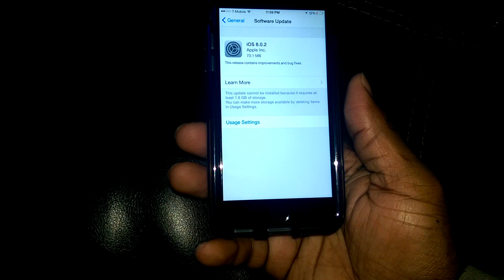IOS 8.0.2 IS OUT FIXES IPHONE 6 DATA AND TOUCH ID.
The IOS update is out, run and get it in Order to make calls and use touch ID.